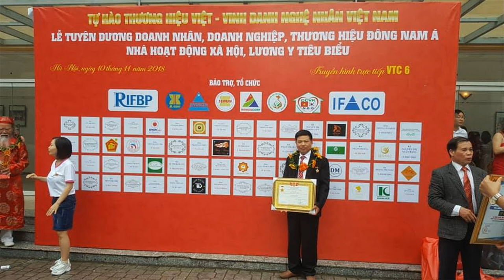🔴Hoành Phi Câu Đối gỗ gụ, A Hòa( Quảng Ninh)/ mẫu Bán chạy Số 1 Việt Nam.đồ gỗ Hiền Lanh. 0986883349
- 🔴Đồ Gỗ Hiền Lanh giới thiệu 01 Bộ Hoành Phi Câu Đối gỗ gụ - hoành phi lồng cuốn thư ( 2 trong 1) có kích thước 1m97 x 67, ván bên trong dầy 3cm đủ liền tấm, xung quang chạy chữ công, ở giữa chạm 3 chữ :" Đức Lưu Quang " - câu đối gỗ gụ rơi rơi lẵng hoa có kích thước 1m97 x 28 x 4 - hoành phi câu đối không có phụ đề Tiếng Việt - hàng đặt a Hòa( HẠ LONG - QUẢNG NINH)